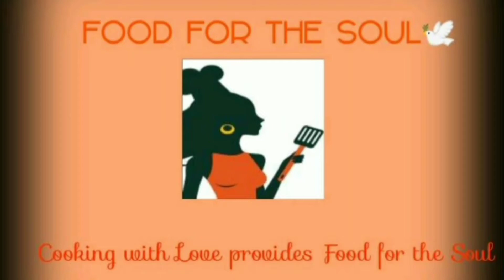SNACK ATTACK! 🤩 HEALTHY NIGHT CRAVING SNACK IDEAS 😋 BY FOOD FOR THE SOUL 🕊| Easy and Quick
This video is based on Special Healthy Night craving Snack Ideas. Presented by Food for the Soul. These are very healthy and tasty snack ideas. Full with energy pack.

Don't forget to give them a try...👍👍👍

4 Special Recipes:

* Fruit & Peanut butter Bear 🥜🐻
* Chocolate Apple Pie🍎🍫
* Corn & Pineapple Salsa 🍍🌽
* Youghurt Strawberries Parfait 🍓😋

For the method kindly watch the video above 🥰